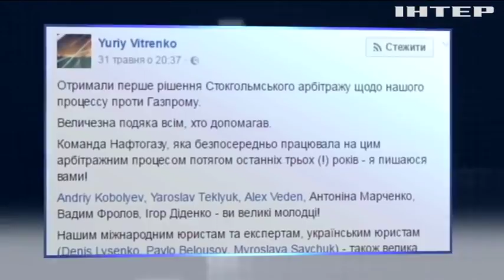"Нафтогаз" отдаст "Газпрому" около $600 млн долгов